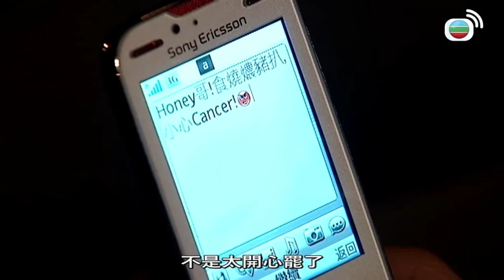深山徒步發現死屍，屍體旁邊仲有人扎營咁巧合？｜讀心神探｜林保怡｜黃宗澤｜田蕊妮｜黎諾懿｜TVBUSA